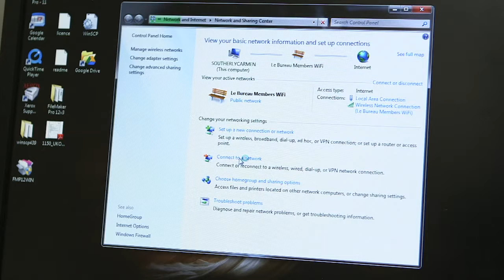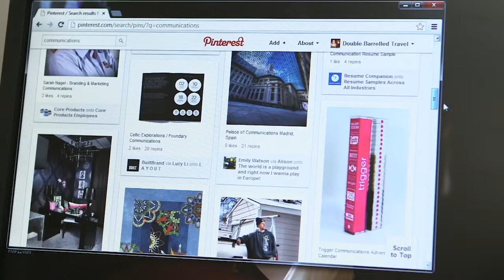Crisis communications v2 720p